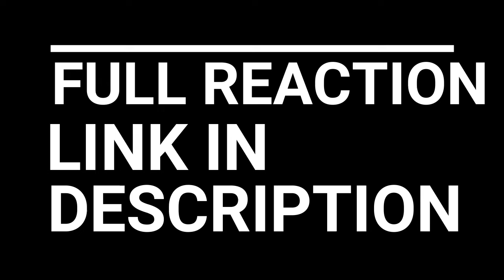EVANGELION EPISODE 4 REACTION AND REVIEW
Overstressed from being made an Evangelion pilot, the previous fight with Shamshel, and fighting with Misato, Shinji runs away from home